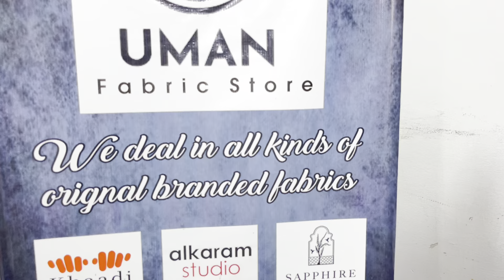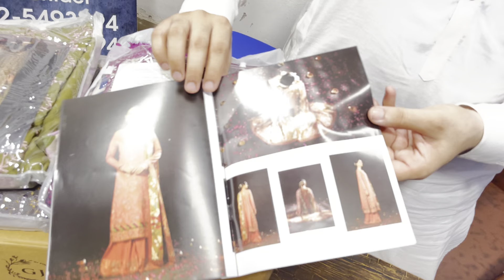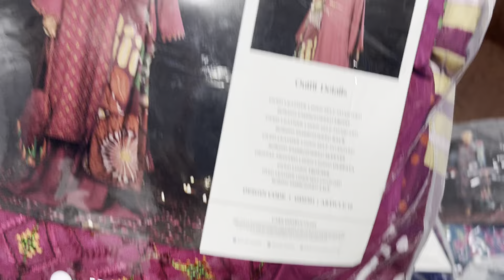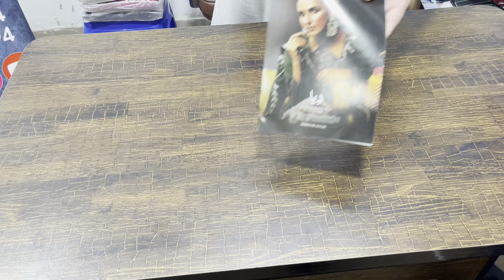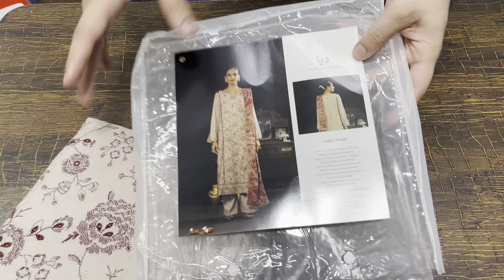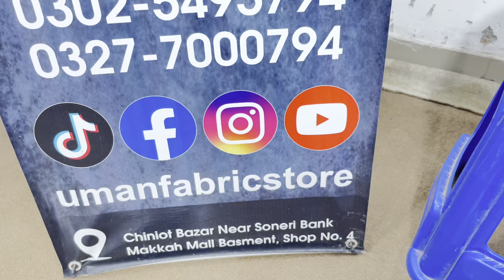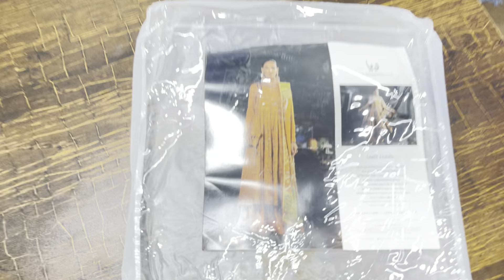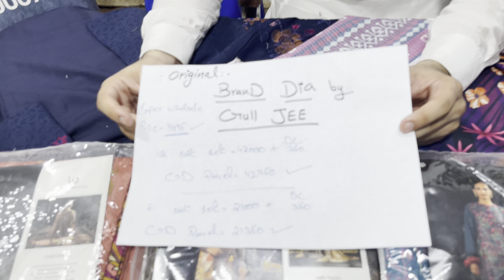Original Brand Gull Jee Embroidery 3pc | Leather linen self jacuard Emb 3pc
Welcome to our exclusive preview of the gull jee Premium Linen 3PC Vol 3 collection for 2024! Discover the elegance and comfort of our latest linen suits, meticulously crafted from premium Airjet linen fabric, each paired with a matching dupatta. Ideal for staying stylish and cool in the upcoming season.

🔍 What You’ll Find in This Video:

In-Depth Look: Close-up shots of each beautiful 3-piece suit
Fabric Quality: The superior comfort and feel of Airjet lawn
Design Variety: A range of trendy designs and vibrant colors
Styling Tips: How to wear and accessorize these lawn suits
Wholesale Deals: Information on pricing and bulk order options across Pakistan

Top-Notch Fabric: Enjoy the luxurious and breathable Airjet lawn
Fashion-Forward Designs: Perfect for various occasions and tastes
Unbeatable Prices: Competitive wholesale rates for bulk purchases
Nationwide Delivery: We ship to all corners of Pakistan!

Phone/WhatsApp
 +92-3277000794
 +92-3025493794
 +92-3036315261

DAILY UPDATE KE LYE ;